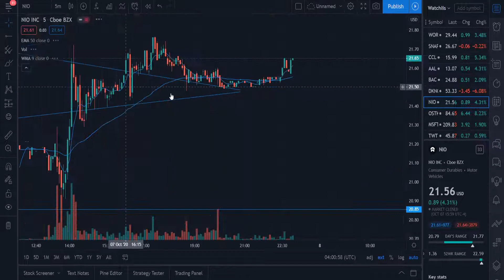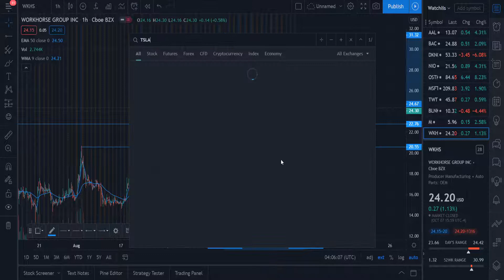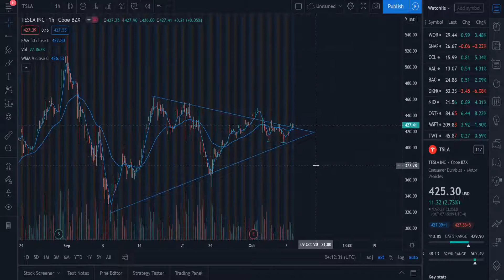EV Stocks Are Going To Go CRAZY Tommorow (NIO, WKHS, TSLA Stocks) - Robinhood Investing